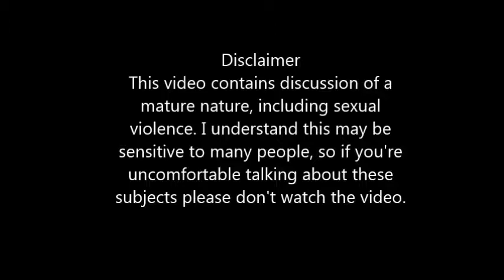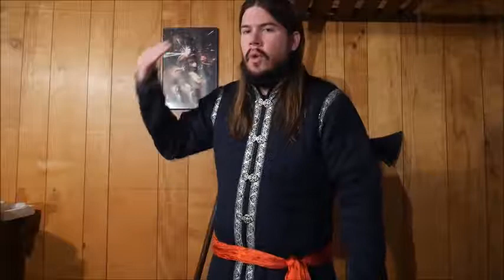Why being an Adventurer would suck.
In this (significantly longer than anticipated) video I talk about how it would be awful to be an Adventurer, mostly by giving examples. And I give A LOT of examples.

As the disclaimer states I will be talking about some heavy topics, so you've been warned.